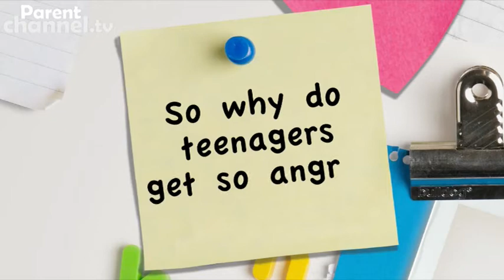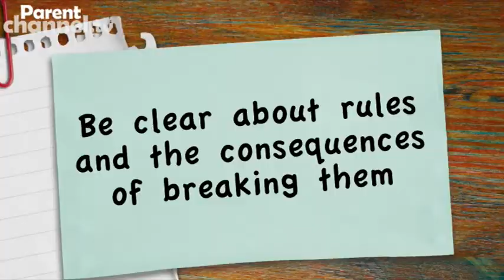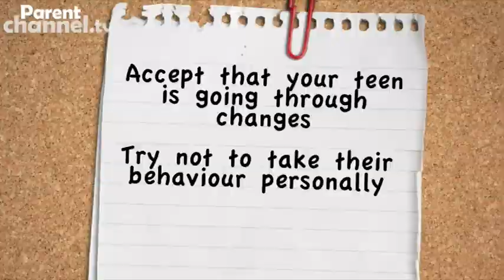Peace and quiet